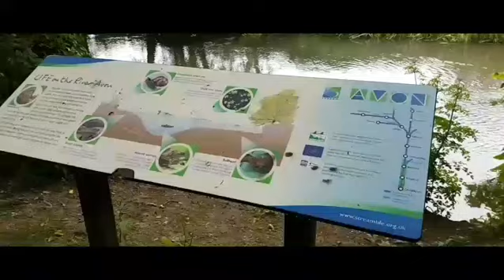CINEMANTIC SHORT FILM OF NATURE!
Got bored and decided to make a little CINEMANTIC video of a walk I went on!, hope you enjoy it even know yes it's got nothing BMX in the video but just trying to get better with the whole film/video making!

SHALL I BRING MY BMX NEXT TIME??